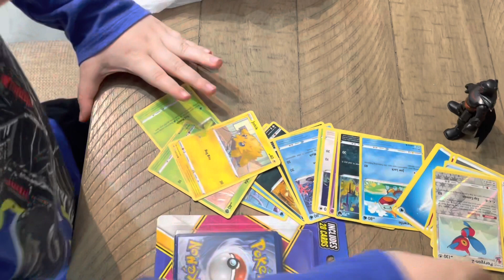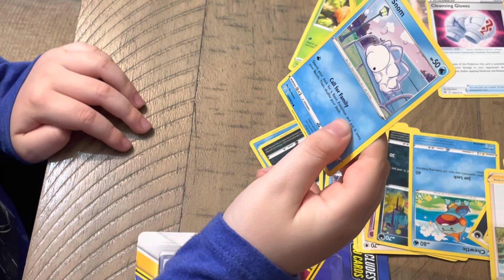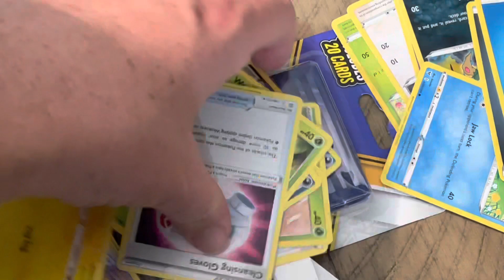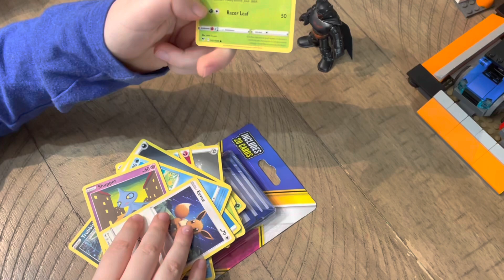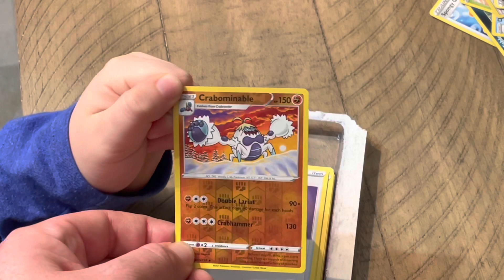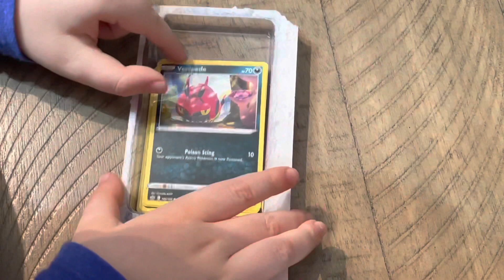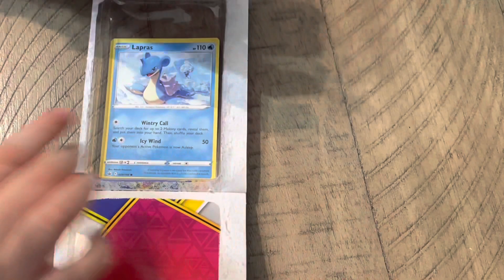Unboxing Imaginext Figure and 40 Pokémon Cards!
We love all things toys here at K Boys Toys! There nothing we don’t collect or love to unbox, especially DC Batman! Karter definitely knows the most about Pokémon and teaches mom and dad!